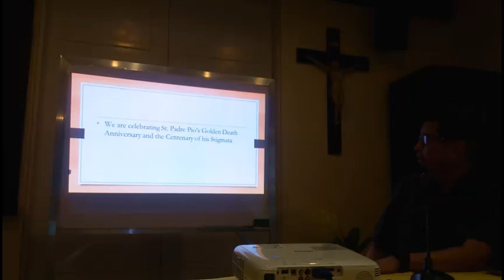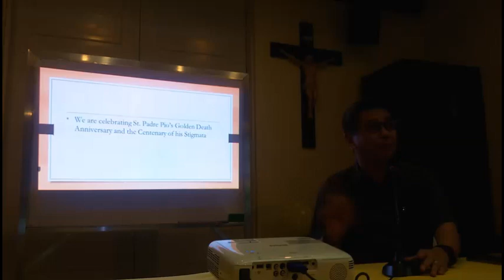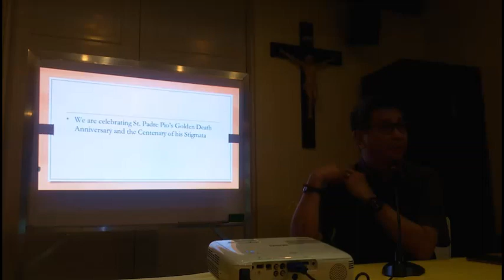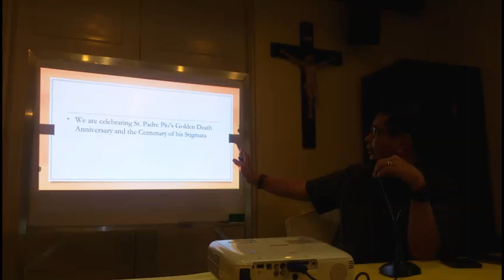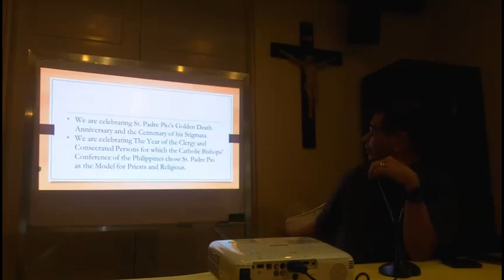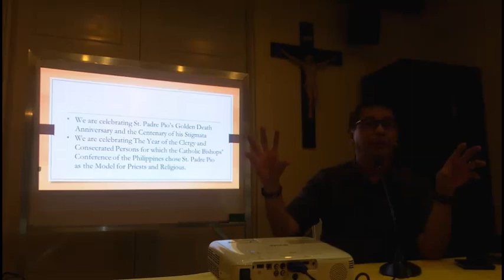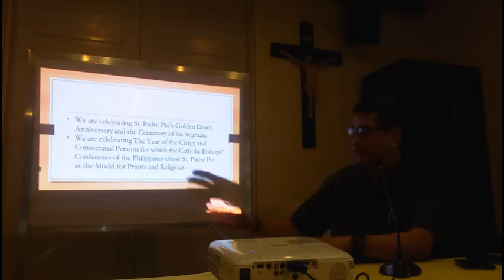RATIONALE BEHIND THE COMING OF THE HEART RELIC OF ST. PADRE PIO TO THE PHILIPPINES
This is fielsvd of the Society of the Divine Word. This channel contains my vlogs, reflections, and missionary journeys.

MY ADDRESS: DYRF 1215 Radio Fuerza-Cebu, University of San Carlos, P. del Rosario Street, Cebu City.